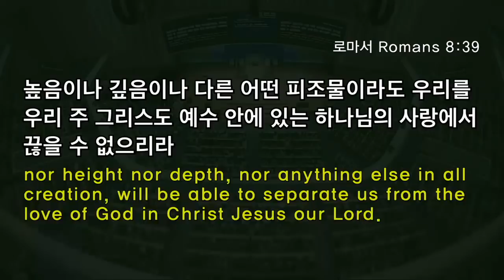[3부 주일예배 ] 감사로 충만한 인생!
3부 주일예배
로마서 8:31-39
감사로 충만한 인생!
정은주목사